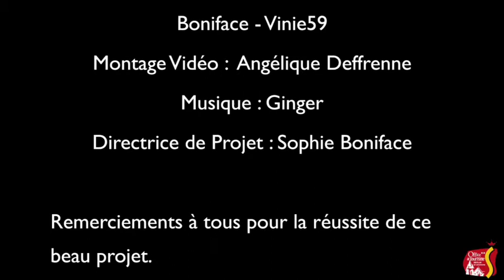Rétromobile 2016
Film souvenir en attendant la prochaine édition